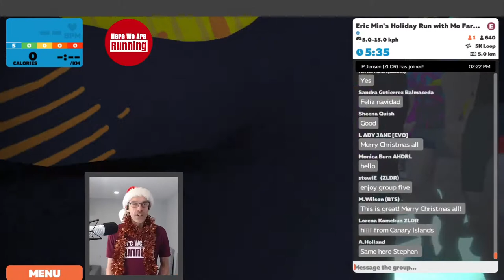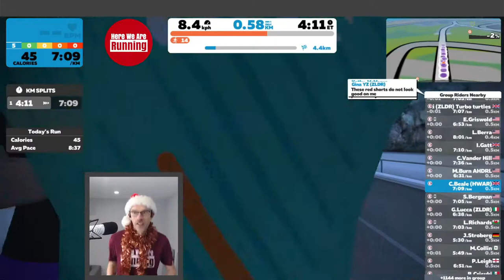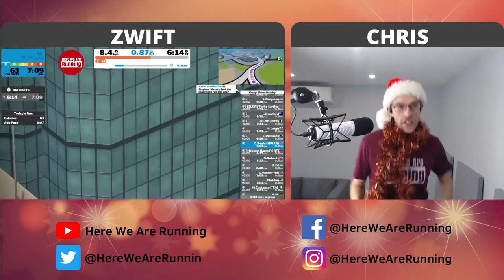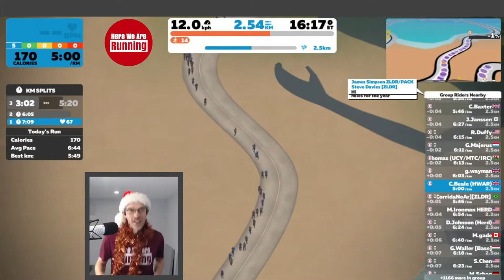Zwift Holiday Run with SIR MO FARAH | LIVE STREAM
Join me and 1800 other Zwifters as we take part in the largest ever Zwift Group Run. The run will be led by Sir Mo Farah. What a great way to begin the holiday season. As well as running I'll be answering any questions you have on the YouTube chat.

MY RUNNING GEAR AND NUTRITION

• Road Shoes - Brooks Adrenaline GTS 20
• Road Shoes - Asics Gel Kayano 27
• Road Shoes - New Balance FuelCell Prism
• Trail Shoes - Salamon Speedcross 4
• Garmin Forerunner 235
• Heart Rate Monitor Chest Strap
• AfterShokz Aeropex
• AfterShokz OpenMove
• AfterShokz Trekz Titanium Headphones
• Aonijie Running Backpack
• Soft Running Water Bottles
• Running Headlamp

BEST CAMERA GEAR FOR MAKING RUNNING VIDEOS

• GoPro Hero 8 Black
• Joby GorillaPod 325 Tripod
• GoPro Carrying Case

BEST CAMERA GEAR FOR YOUTUBE VLOGS

• Canon EOS M50
• Rode VideoMicro
• Video Lighting
• Joby GorillaPod 1K Kit